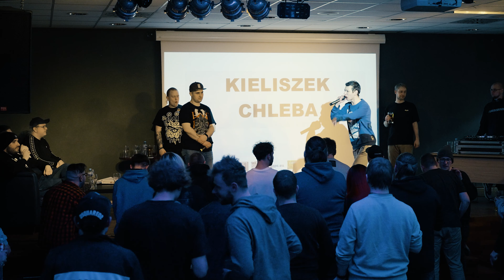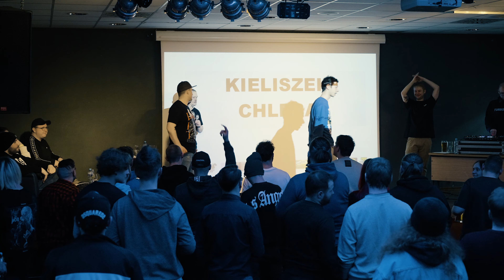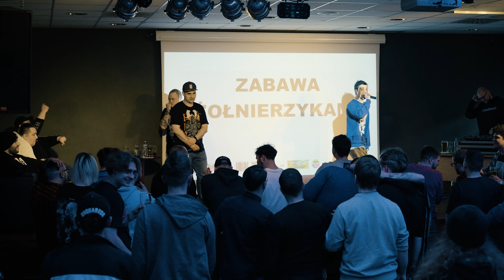[GRUPA A] GIEEMEL VS MŁODY BISZ | PÓŁFINAŁ PFL Sezon 7 | Poznań Freestyle League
🗣️ Prowadzenie bitwy: KMC, Janas
👨‍⚖️ Jury: Pitek, Feranzo, Pukuś
💿 DJ: Dolun